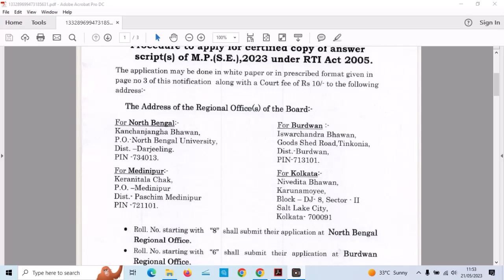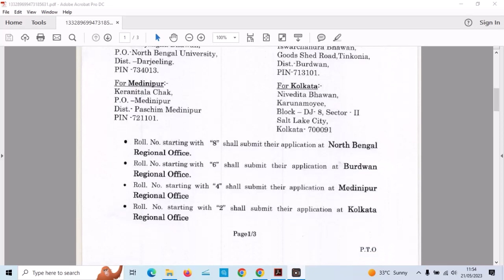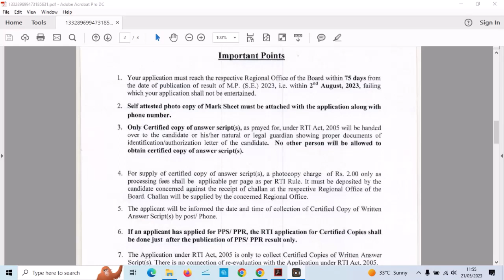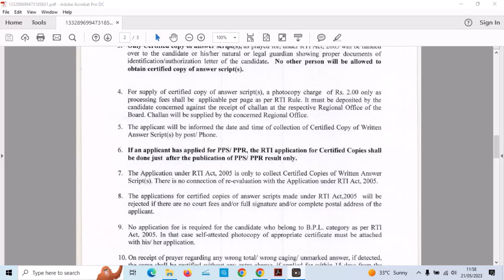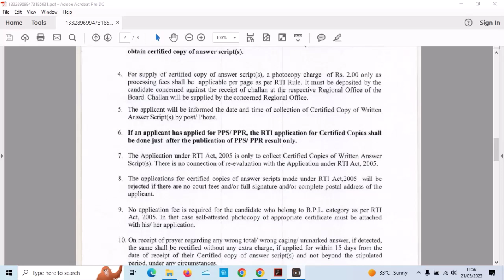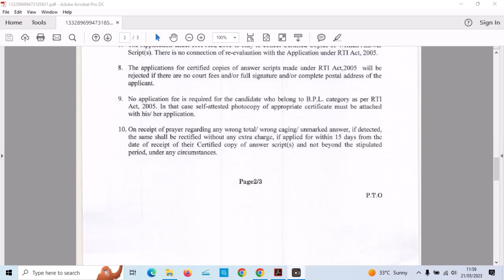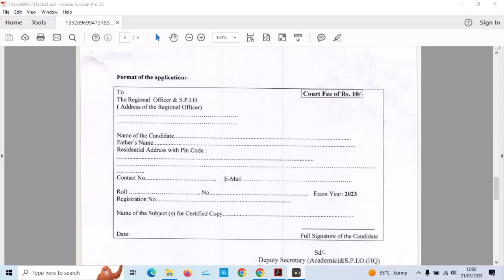মাধ্যমিকের খাতা তুমি নিজে জেরক্স করে কিভাবে নেবে ? Madhyamik Result 2023 RTI